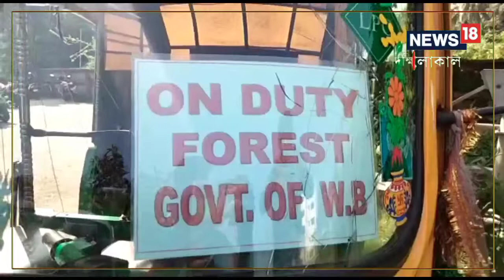বকখালি থেকে ৬৮ টি হাঙরের বাচ্চা পাচারের চেষ্টা, গ্রেফতার ৪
বকখালি থেকে ৬৮ টি শার্কের বাচ্চা পাচারের চেষ্টা করল বেশ কিছু ব‍্যক্তি। এই ঘটনায় এখনও পর্যন্ত ৪ ব‍্যক্তিকে গ্রেফতার করা হয়েছে।,Bakkhali|South 24 Parganas